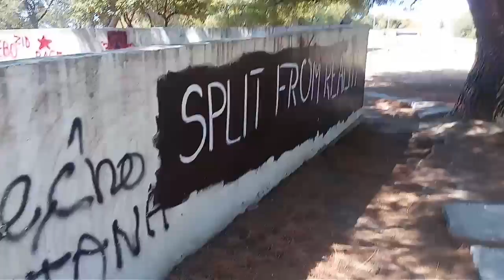Urbex a Titanic Discoban